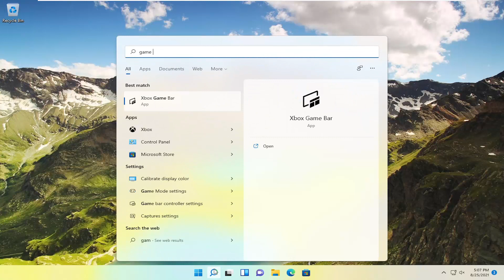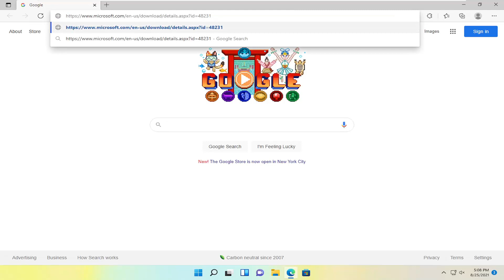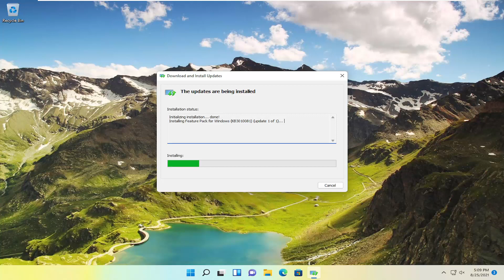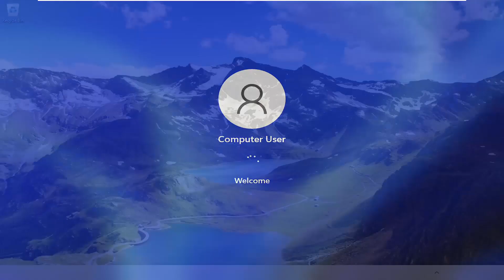How to Fix Xbox Game Bar Doesn’t Record Games in Windows 11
Recording and streaming games on Windows 11 has never been easier thanks to the build-in Xbox Game Bar. It features tools for recording game activity and it's also a great way to share footage and upload your greatest gaming achievements with the webcam and mic.

With the recent Windows updates, a lot of users have reported that Xbox is not letting them record the screen. The people using the Windows 11 latest version have the Xbox game bar pre-installed on their computers It can be fruitful to record the screen while playing games for sharing them with friends. It is an exclusive feature which comes along the feature of Windows. Now the problem arises when you see your PC’s screen freezing while recording. If it does not perform the task, it can be upsetting for the gamers which use it likely to showcase their talent.